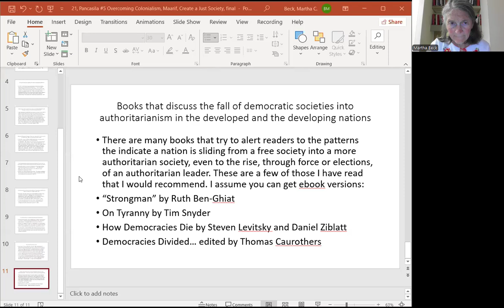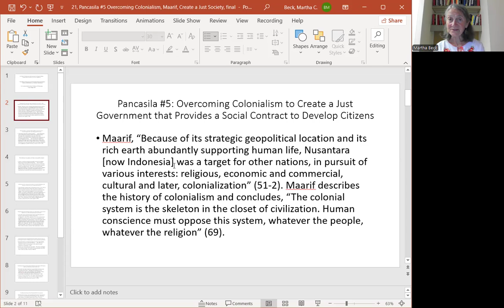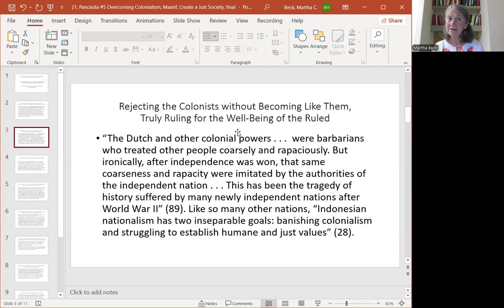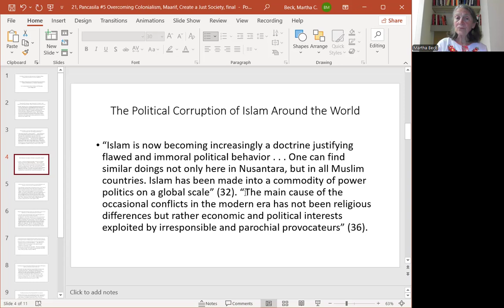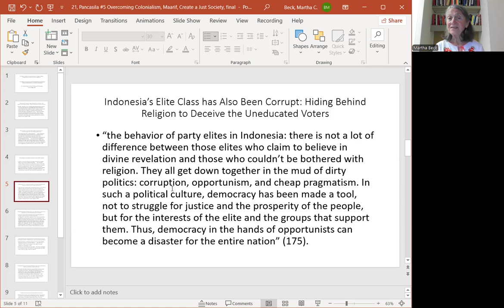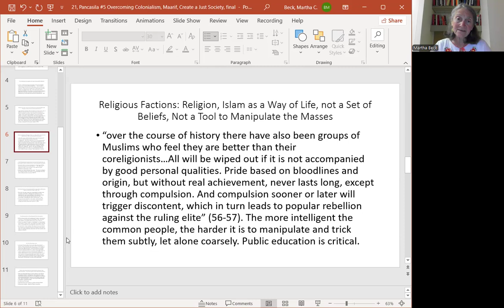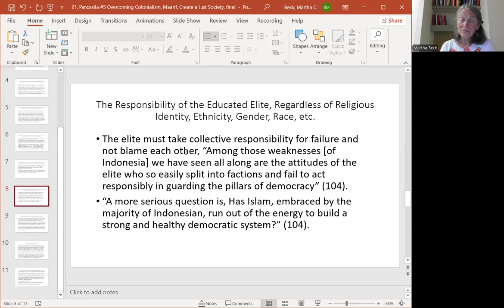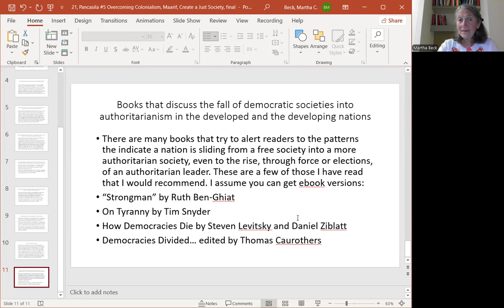21, Overcoming Colonialism, Saving Democracy